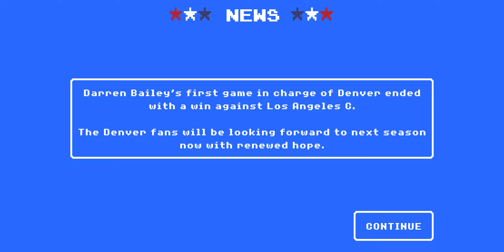First look at Extreme Mode - Y1 W17